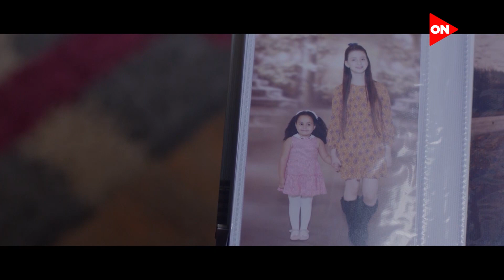بخط الإيد | "الناس هتشوفك زي ما أنت بتشوف نفسك يا حمزة".. أعظم درس من يوسف لإبنه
يكتشف يوسف أن زوجته المتوفية نوارة كانت مريضة بمرض خطير، وبينما يعاني في عوالم تأنيب الضمير والحزن على فراق زوجته، يعثر على رسالة غامضة من الزوجة لتنقلب الأحداث.

بطولة : احمد رزق - ايمان العاصي - يسرا اللوزي - سوسن بدر